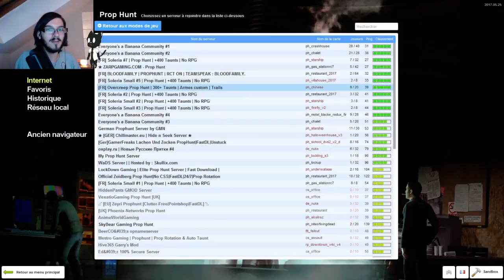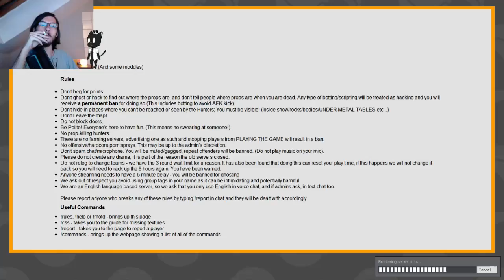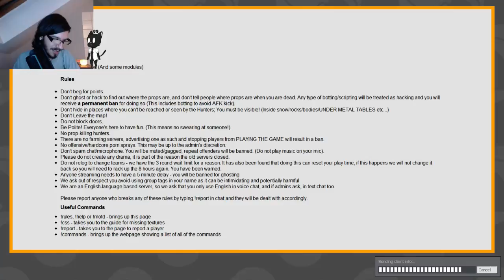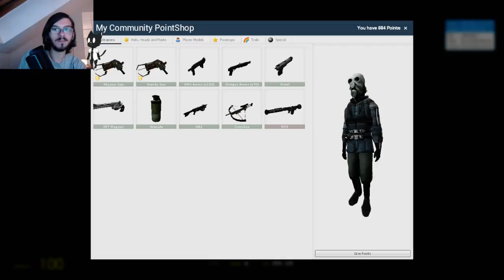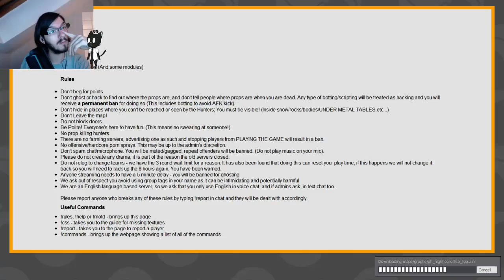Garry's mod #11 : Poupée Hawaïenne et journaux (Prop Hunt)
Parties de GMod Prop Hunt avec Reyro et Prestian -- Watch live